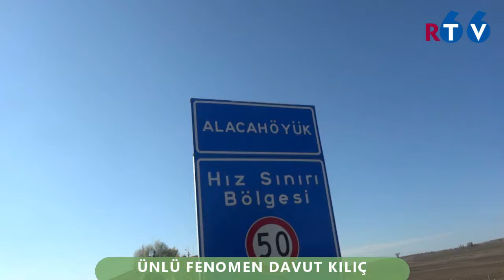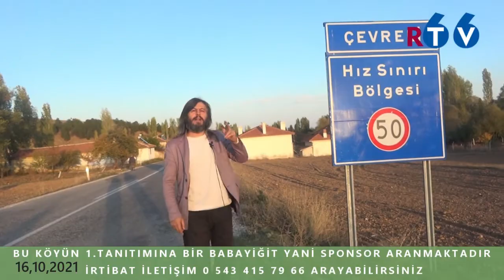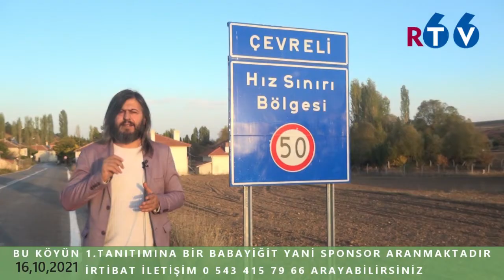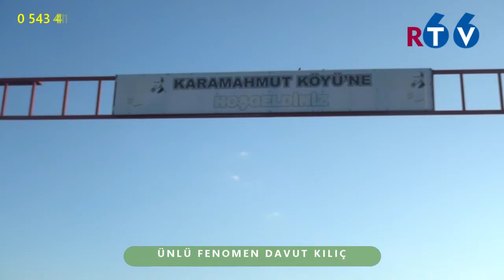Alacahöyük Köyü Tanıtımı 1.Bölüm